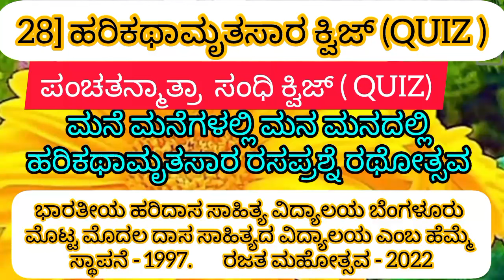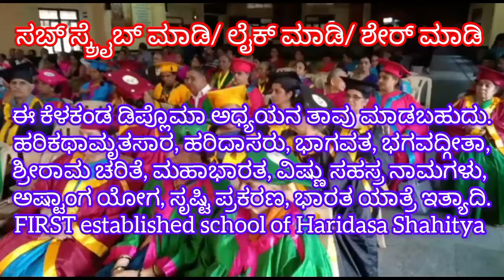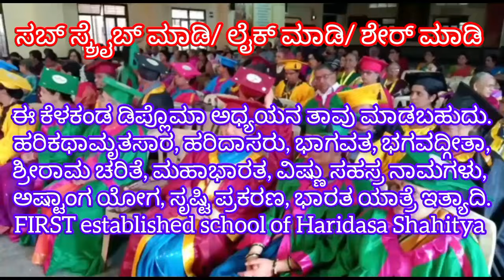28] ಪ್ರೊ. ರವೀಂದ್ರ/ QUIZ / ಮನ ಮನದಲ್ಲಿ ಹರಿಕಥಾಮೃತಸಾರ ರಸಪ್ರಶ್ನೆ ರಥೋತ್ಸವ ಕಾರ್ಯಕ್ರಮ ಬೆಂಗಳೂರು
ಹರಿಕಥಾಮೃತಸಾರ ಕ್ವಿಜ್ ಮನೆ ಮನೆಗಳಲ್ಲಿ ಮನ ಮನದಲ್ಲಿ ಹರಿಕಥಾಮೃತಸಾರ ರಸಪ್ರಶ್ನೆ ರಥೋತ್ಸವ ಕಾರ್ಯಕ್ರಮ ಬೆಂಗಳೂರು.

ಭಾರತೀಯ ಹರಿದಾಸ ಸಾಹಿತ್ಯ ವಿದ್ಯಾಲಯ ಬೆಂಗಳೂರು.
ಪ್ರಪ್ರಥಮ
ದಾಸ ಸಾಹಿತ್ಯ ವಿದ್ಯಾಲಯ .
ಸ್ಥಾಪನೆ - 1997
ರಜತ ಮಹೋತ್ಸವ - 2022

ನಾವು ಮೊದಲು ಹರಿದಾಸ ಸಾಹಿತ್ಯ ವಿದ್ಯಾಲಯ ಸ್ಥಾಪನೆ ಮಾಡಿದೆವು. ನಂತರ ನಮ್ಮ ಮಾದರಿಯನ್ನು ಅನುಸರಿಸಿ ಅನೇಕ ಸಂಸ್ಥೆಗಳು ದಾಸ ಸಾಹಿತ್ಯದ ವಿದ್ಯಾಲಯ ನಂತರದಲ್ಲಿ ಸ್ಥಾಪಿಸಿದರು.
ಇನ್ನೂ ಅನೇಕ ಸಂಸ್ಥೆಗಳು ದಾಸ ಸಾಹಿತ್ಯದ ವಿದ್ಯಾಲಯ ಪ್ರಾರಂಭಿಸಲು ಮುಂದೆ ಬರಲಿ.
ಎಲ್ಲರಿಗೂ ಹರಿದಾಸ ಸಾಹಿತ್ಯದ ಪರಿಚಯ ಉಂಟಾಗಲಿ.

ಬನ್ನಿ ನಮ್ಮಲ್ಲಿ ಸಾಕಷ್ಟು ವಿಷಯಗಳಿವೆ. ಅಧ್ಯಯನ ಮಾಡಿ.

ನಮ್ಮನ್ನು ಸಂಪರ್ಕಿಸಿ